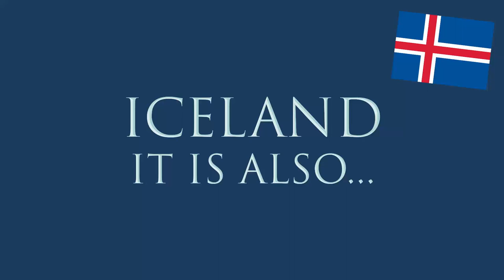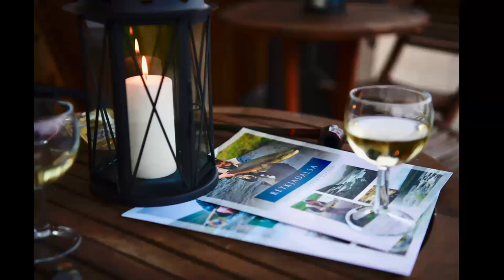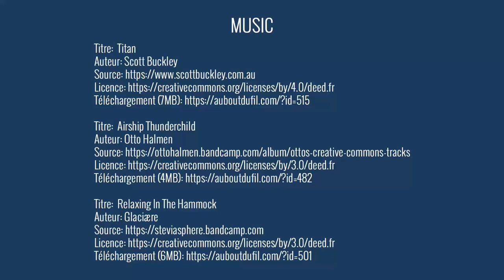Fly fishing in Iceland : Reykjadalsa and Great Laxa wild brown trout paradise GB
Iceland
The wild browns of the Reykjadalsa and the Big Laxa i Adaldal
Brittany Fly Fishing can offer you now exclusive access to the great Reykjadalsá, tributary of the lower section of the Big Laxá I Adaldal, located in Norðurland eystra (Northeast), at a 45-minute ride from the Akureyri, the second largest city in Iceland.
It’s a surface fishing paradise and will cater to any dry fly and emerger angler, the 37km beat on the Rekjadalsá as well as the 2,5 km beat on the Big Laxá are accessible from June to mid-September.
The Reykjadalsá is a jewel of a trout stream flowing through a narrower valley in a parallel direction of its bigger sister, the Big Laxá, which certainly ranks among the 5 best wild trout rivers in Europe.
Along our 2,5 km stretch, the Laxá I Adaldal is a wide river (up to 200 meters in places), quite shallow, easy to fish and populated with numerous trophy trout going to 8 lbs or better.
Catch records on the Reykjadalsá are impressive. In 2019 just under 3000 wild brown trout in sizes of 40 cm and bigger have been caught and released into the river over its entire length.
An additional 100 Atlantic salmon have been caught between June and the end of the season and numerous anadromous Arctic char populate the waters, mostly near the lake which is fed by the river that, in turn will feed the Big Laxá.
A maximum of 6 anglers per week have access to the entire stretches over the course of the entire (short) season, keeping angling pressure at a minimum. Some sections can be considered virgin in angler’s terms, especially in the upper reaches, the canyons that offer spectacular views.
Philippe Dolivet, world renowned fly fishing guide (Brittany Fly Fishing) is now the exclusive booking agent for the Reykjadalsá for France and the Benelux countries.
In partnership with Pollen Voyage (Lic., Philippe can now offer guided fishing (based on 4 to 6 anglers) with full board in double rooms at a local lodge as well as unguided angling including full board and professional assistance, Akureyri airport transfer included. First trips start in June 2020, limited spaces available.